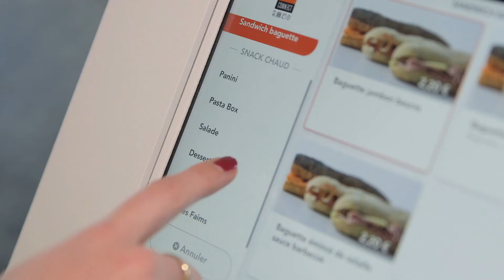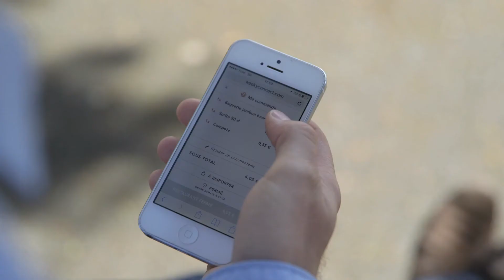WEEKY CONNECT, LA SOLUTION DE CLICK&COLLECT EN ENSEIGNEMENT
Dans les espaces de restauration rapide des lycées et en enseignement supérieur, Elior propose une solution digitale de pré-commande qui répond aux attentes des jeunes connectés.